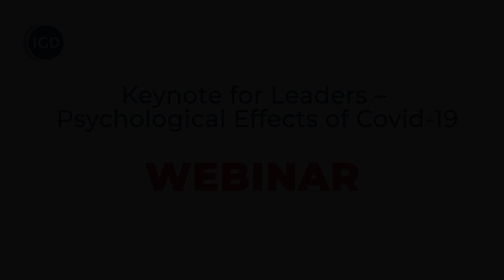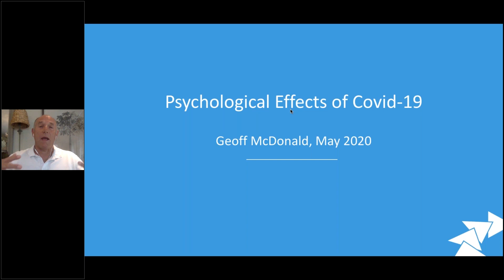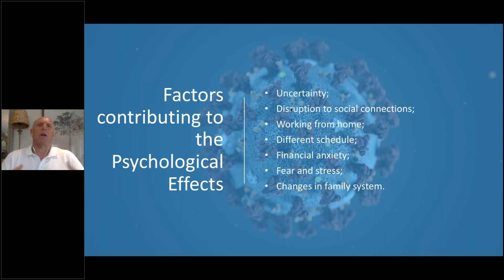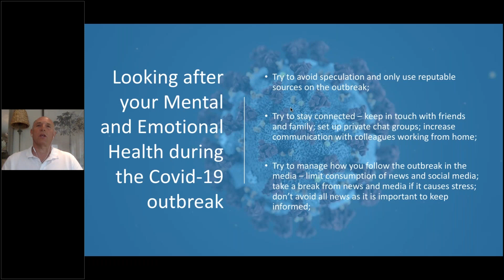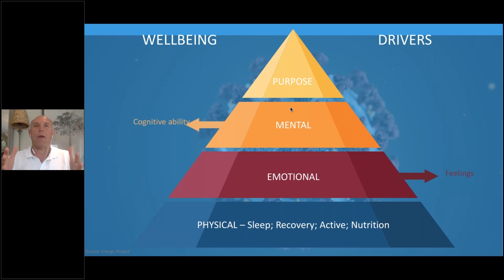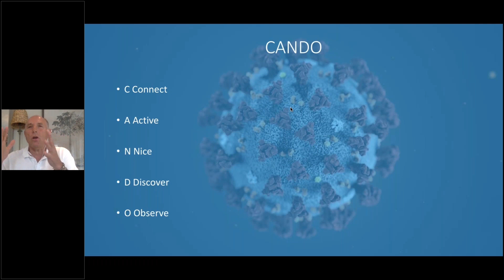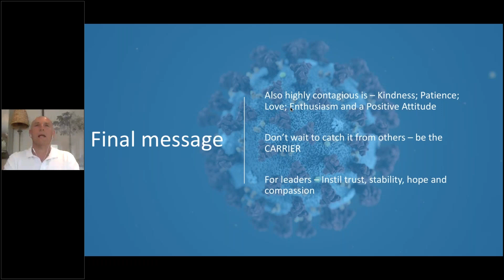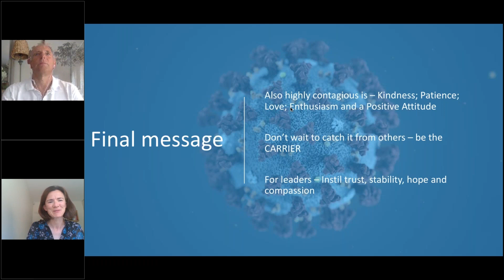Keynote for Leaders: psychological effects of Covid-19